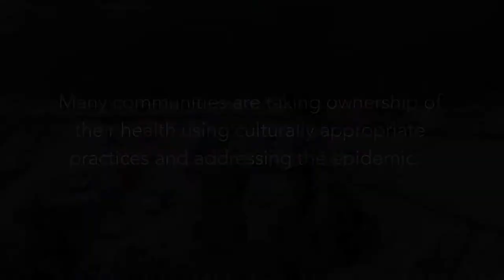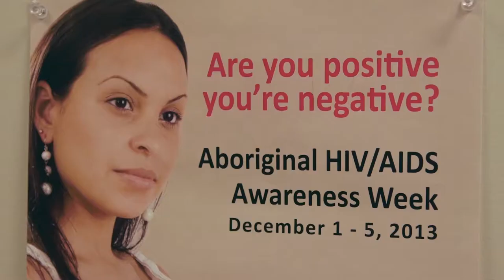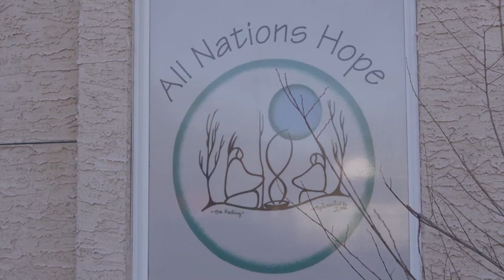Trailer Promising Practices in Indigenous Communities in Saskatchewan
This powerful film of addressing HIV in Saskatchewan's Indigenous population, gives hope to people with disproportionate challenges. The promising concept of using culture combined with evidence based practices to enhance health outcomes is shown in this story of hope and healing!